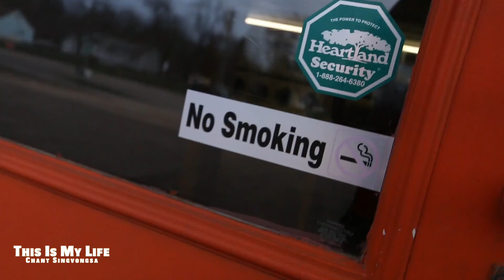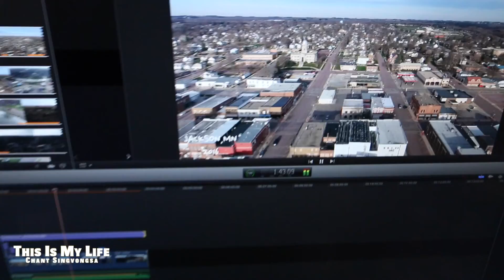Landscaping Project added to this Spring Season